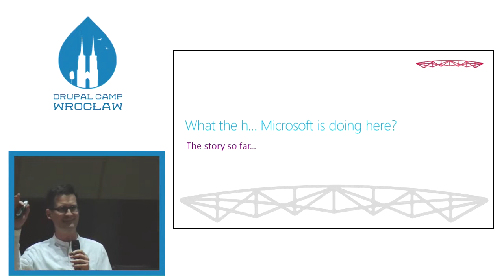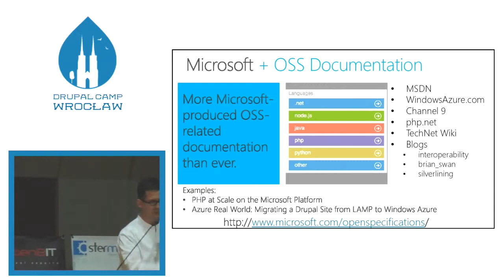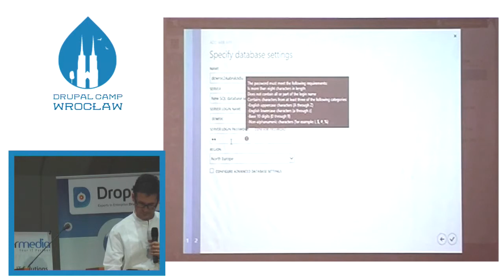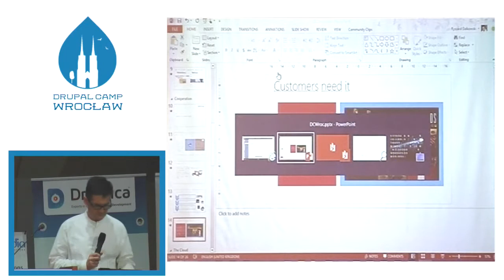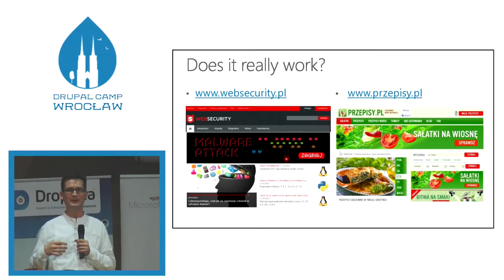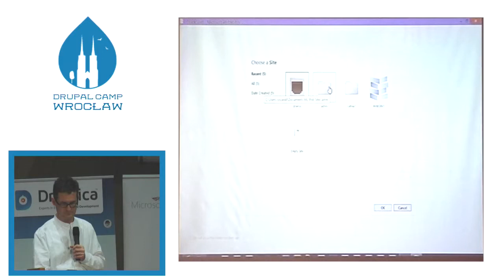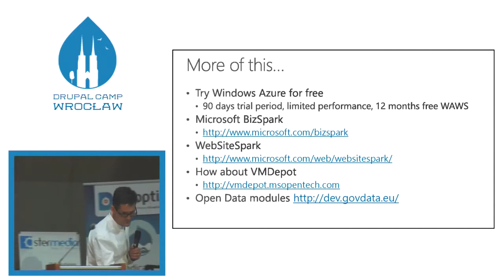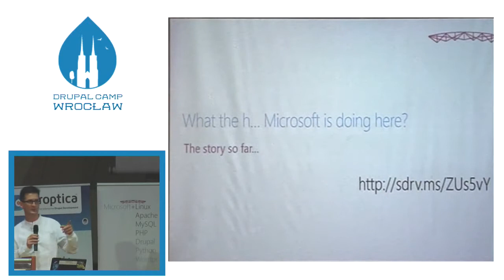Drupal on Windows Azure - how Commerce Guys succeeded with Microsoft... - Ryszard Dałkowski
Drupal on Windows Azure - how Commerce Guys succeeded with Microsoft Cloud solution - Ryszard Dałkowski - DrupalCamp Wrocław 2013